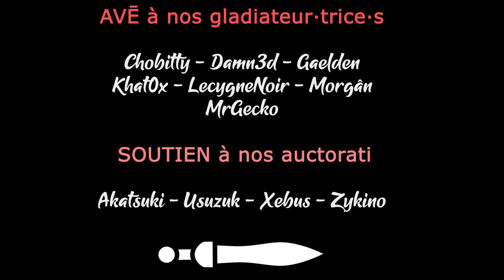S02EP62 - WARHAMMER 3 SFO en COOP - Victoire multijoueur obtenue ! [FR][Gaelden]